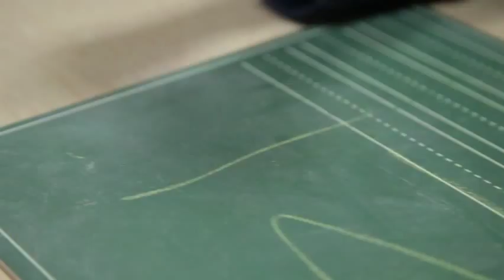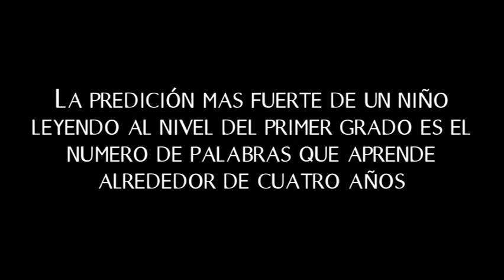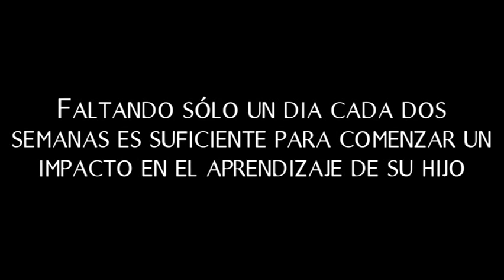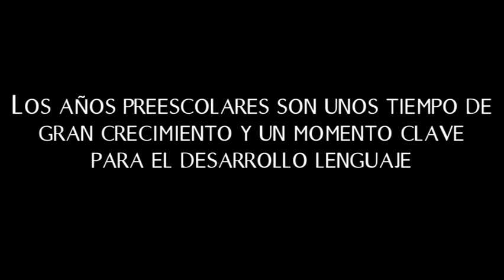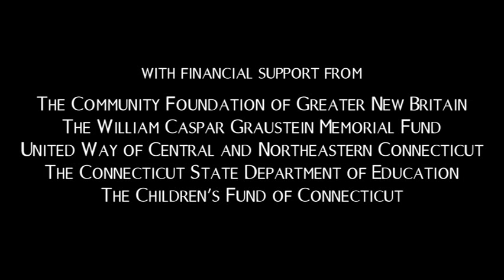Every Day Counts - Spanish